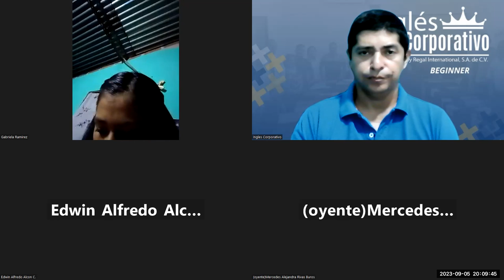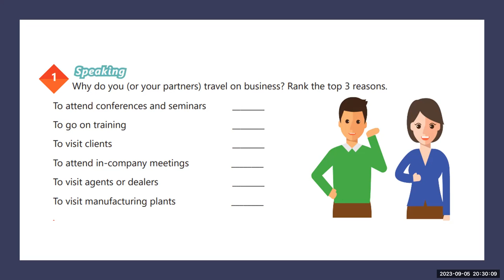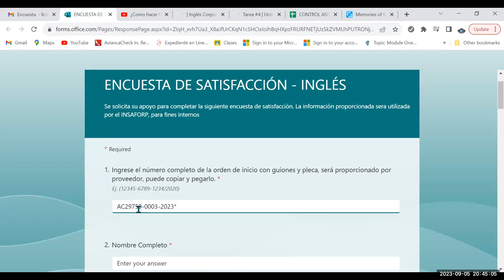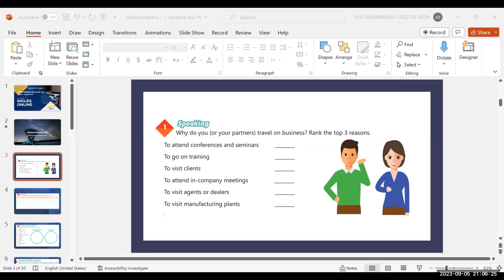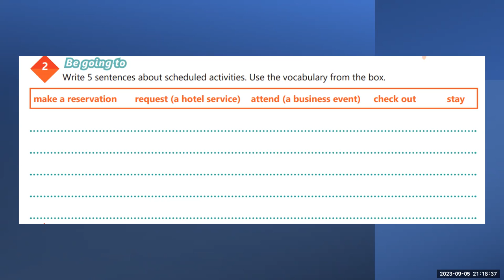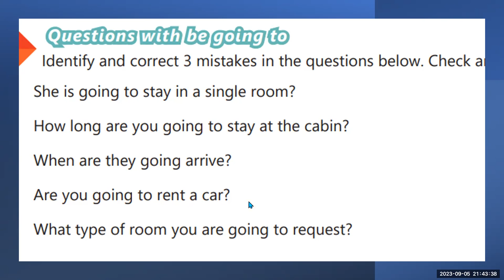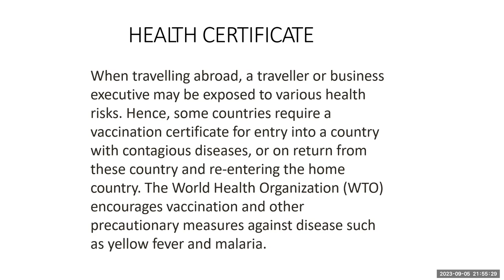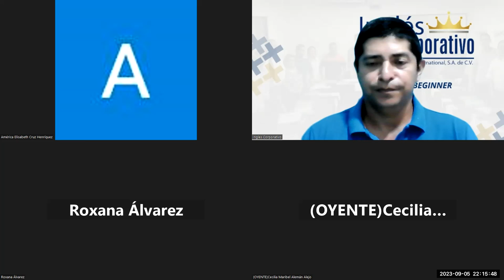SESION 20-05/09/23. AC29750-0003-2023- Lazo - Speaking practice - Business travel